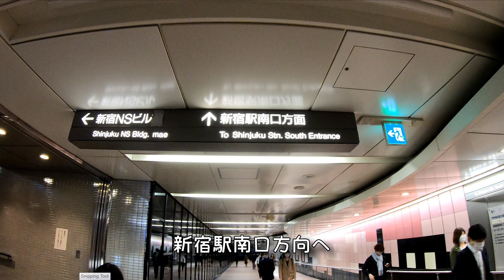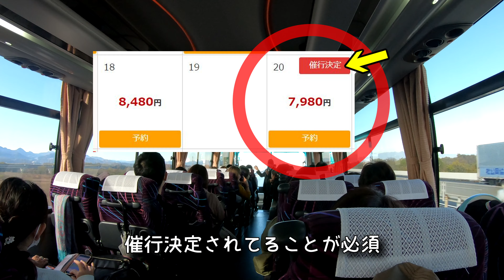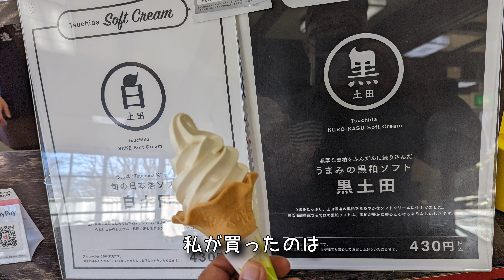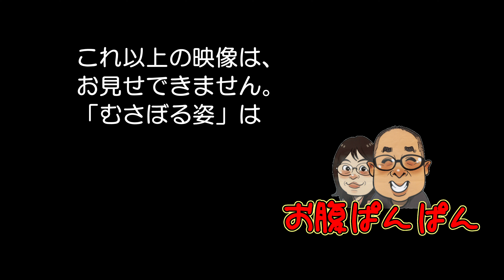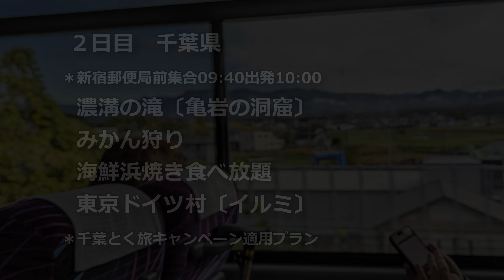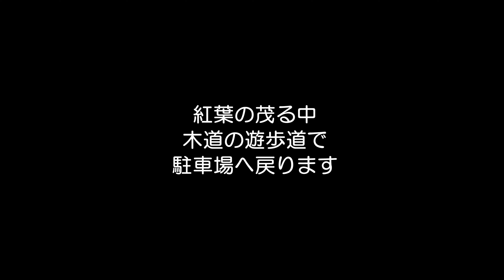新宿発：群馬と千葉の日帰りバス旅行２連チャンの回顧録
新宿発の日帰り旅行の記録です。
全国旅行支援があったから行った感じ。
利用したエージェントはVIP TOURです。
「ザックリ」と捉えて頂ければ有難いです。

翌2023年２月にもドイツ村を訪れています。
やはりバス旅行で、観覧車に乗っています。

①（東京ドイツ村の観覧車の窓ガラスの件）
全体的に、ゆがみ？傷？乱反射と併せてスマホでパシャ！には向いていません。あくまで当時の、そして私が乗ったゴンドラでの状況です。
②バス旅行の時間設定について、滞在時間が短か過ぎるとかは感じませんでした。必要十分かと思います。